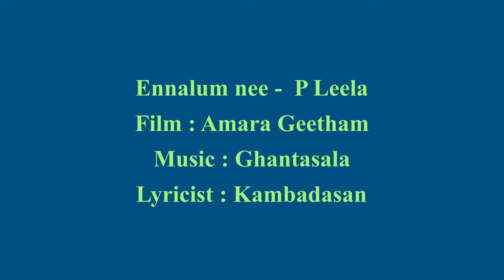Ennalum nee yen - Amara Geetham - P Leela - Ghantasala - Kambadasan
Remastered old Film Songs
Film : Amara Geetham
Playback : P Leela
Lyricist : Kambadasan